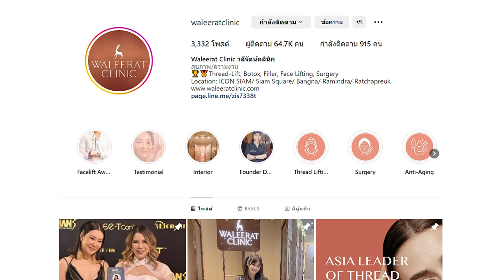Subbrow Lift แก้หนังตาตก ชั้นตาไม่ชัด ด้วยวิธีซ่อนแผลไว้ใต้คิ้ว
รีวิวจากลูกค้าจริง
หมดปัญหาหนังตาตก ชั้นตาไม่เท่ากัน
แก้ปัญหาด้วยศัลยกรรม Subbrow Lift แก้ไขหนังตาตกซ่อนแผลไว้ใต้คิ้ว
ผลลัพธ์หลังทำ “แผลเล็กแทบมองไม่เห็น ไม่บวม ช้ำ ตายกอย่างเป็นธรรมชาติ”

ศัลยกรรม Subbrow Lift เหมาะกับใคร?
✅ ผู้ที่ต้องการเเก้ไขคิ้วตกหนังตาตก
✅ ผู้ที่มีปัญหาความหย่อนคล้อย จากอายุที่เพิ่มขึ้น
✅ คนไข้ที่มีชั้นตาหลบใน เพิ่มการมองเห็นให้ชัดขึ้นได้

00:00 Introduction
00:10 ปัญหาที่พบเจอ
00:39 วิธีการรักษา
01:20 ผลลัพธ์หลังทำ